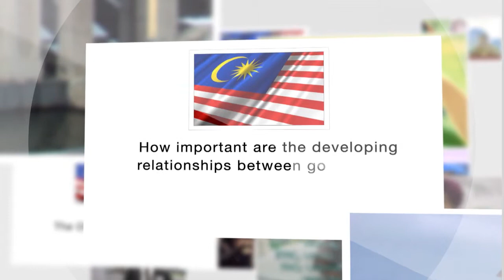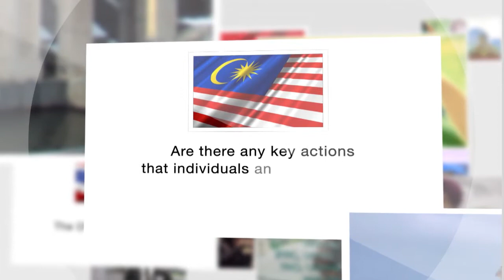Datuk Loo Took Gee, Ministry of Energy, Green Technology & Water of Malaysia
The Aid International & Development Forum (AIDF) recently hosted Asia-Pacific's first major water security summit at the Putrajaya International Convention Centre on the 23rd and 24th of April. The AIDF Water Security Summit aimed to discuss the important issues of water management.

The summit attracted close to 250 attendees from over 20 countries. It was officiated by Datuk Loo Took Gee, Secretary-General of the Ministry of Energy, Green Technology & Water of Malaysia who also gave a keynote address that articulated Malaysia's vision on water security for the region as a whole.

Inspiring keynote speakers, challenging panel discussions teamed with interactive presentations are just a few of this year's summit highlights. Keynote speakers included H.E. G Palanivel, Minister of Natural Resources and Environment of Malaysia; Phiraphan Phalusuk, Minister of Science and Technology of Thailand; H.E. Paveena Hongsakul, Minister of Social Development and Human Security of Thailand.

A line-up of high profile speakers were passionately discussing public-private collaborations and transferring knowledge to develop and scale-up projects, technologies and business/policy models.

AIDF along with the support of their strategic partners, including Life Saver, SunEdison, Echologics, Pak Oasis, FutureTech, Trunz, KPMG, H2O Saver, reflected their common interest through the expressive open exhibition floor, showcasing special focus areas of water security and water sanitation.

Throughout the first day and indeed the second day, the exhibition and networking area allowed plenty of opportunities for delegates to analyse and discuss the future of water sustainability and of course gave the exhibitors the chance to share insights with fellow delegates from other organisations.

Assisted introductions also presented delegates with the chance to present the impact of their work and studies to delegates of their choosing. This interactive networking community spirit, once again demonstrated the value of such an event.